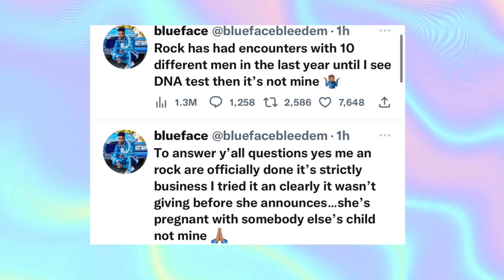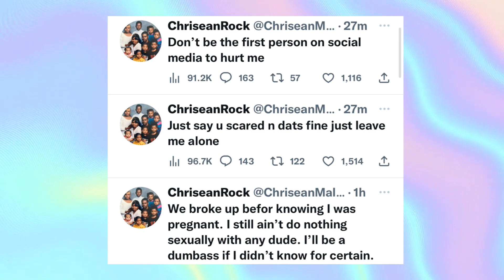Chriseanrock Announces She's PREGNANT With TWINS On Blueface Birthday After He DUMPS Her